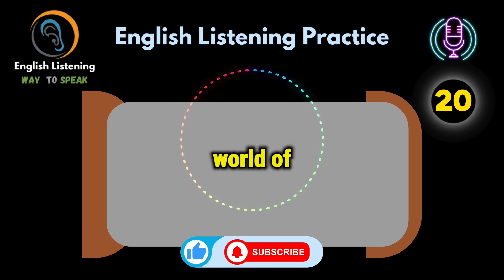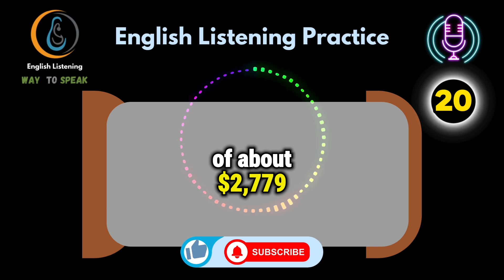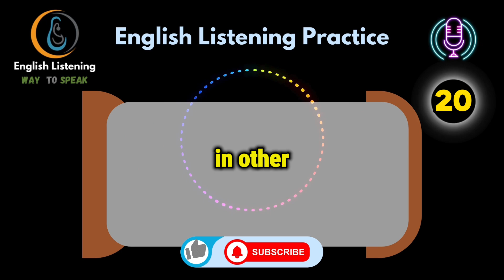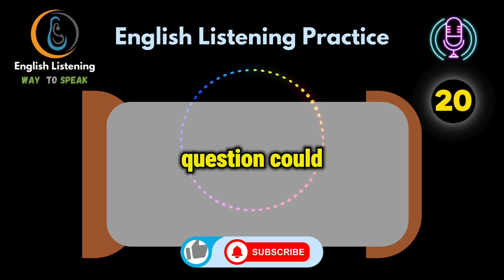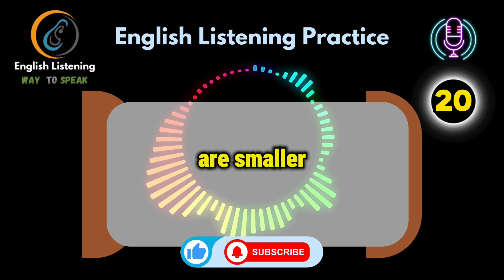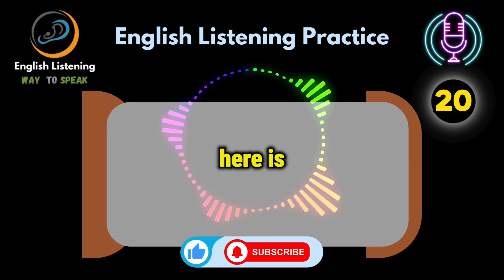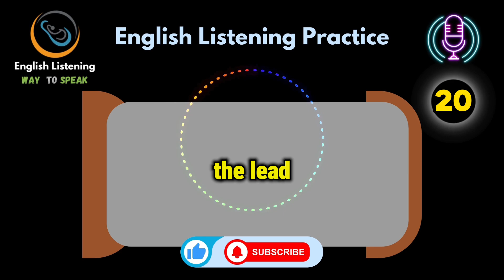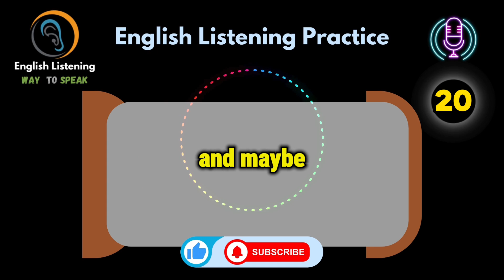30 Minutes Daily English Listening Practice with VOA - Episode 20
Description:
Welcome to "Daily English Booster," where each episode is a step forward in your English learning journey. Today, we present Episode [Number], specially curated from VOA English to cater to English learners at all levels.

🔊 What to Expect in This Episode:

Insightful discussions on [brief topic overview].
Practical vocabulary expansions.
Cultural insights to enrich your language learning experience.